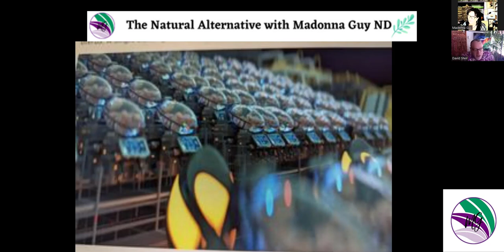Part 3... David Sheil, the planet, the shenanigans and choosing our identitiy moving forward...